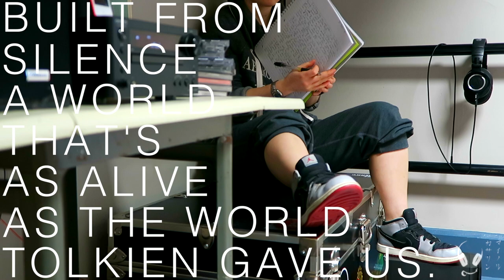Culture Through GANDALF and LINKIN PARK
For my senior capstone class, we had to define culture and how we see ourselves in it, and I ended up writing about Lord of the Rings and, of course, Linkin Park! :D